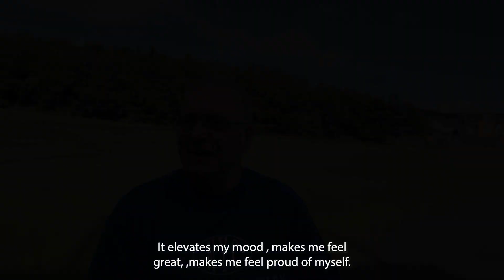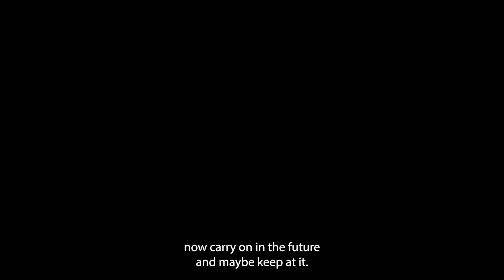RECONNECT older peoples programme video